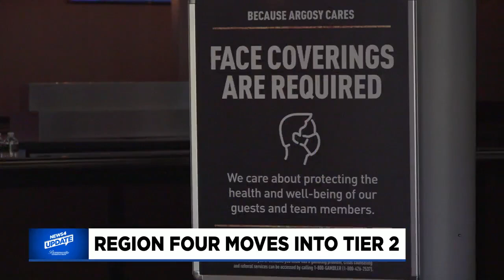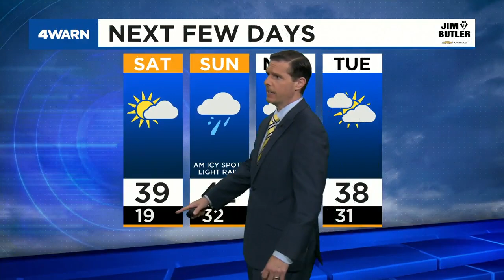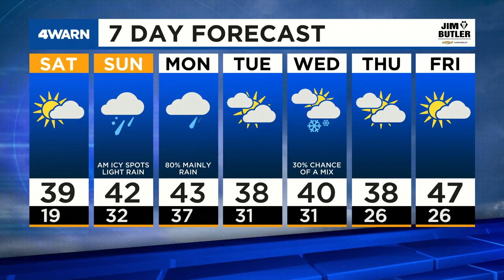News 4 Evening Update: January 22, 2021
The Metro East's Region 4 moved into Tier 2 mitigations Friday. An arson investigation is underway after a fire at a West County Dierbergs store Wednesday night.